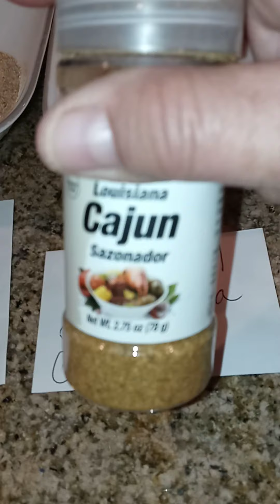Tortitas de atún Tuna pancakes Number #1